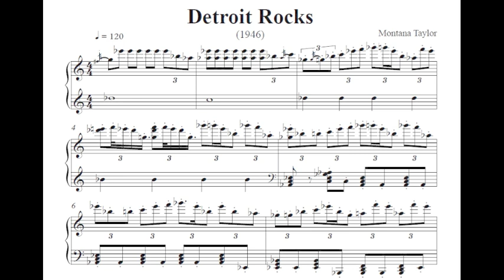Montana Taylor, Detroit Rocks 1946 score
This is the score of Montana Taylor's recording "Detroit Rocks" rediscovered in 1946. I have computed the complete score of this great piano solo from the original record with a self written App on my computer. Then I have set the notes with a professional music notation program. What you hear in this video is the computed score played by the music notation program and what you see are the first lines of the computed score.